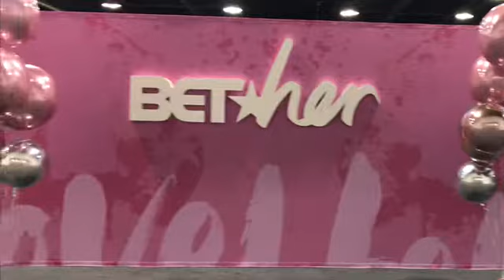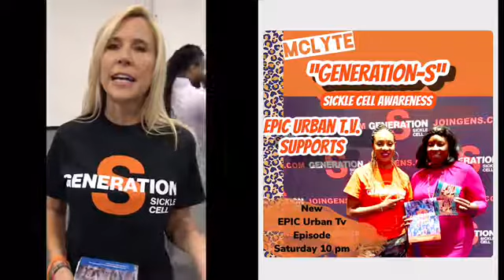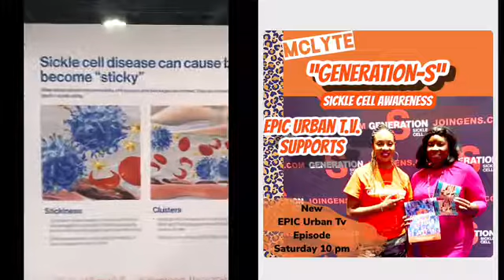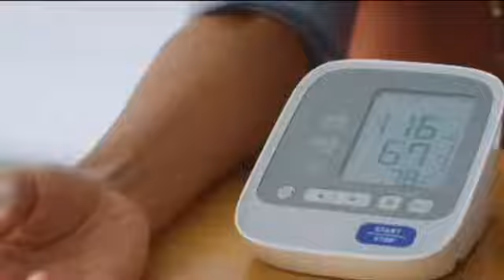EPIC URBAN TV at The BET WOMEN’S Expo S 1, Ep. 10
Before you watch the BET HIP HOP AWARDS Check out EPIC URBAN TV at the recent BETHer Expo 7:30 pm Tonight
“Inspiring Generations”
Atlanta Georgia